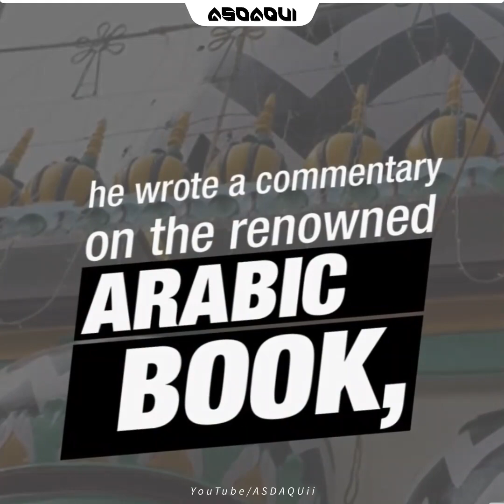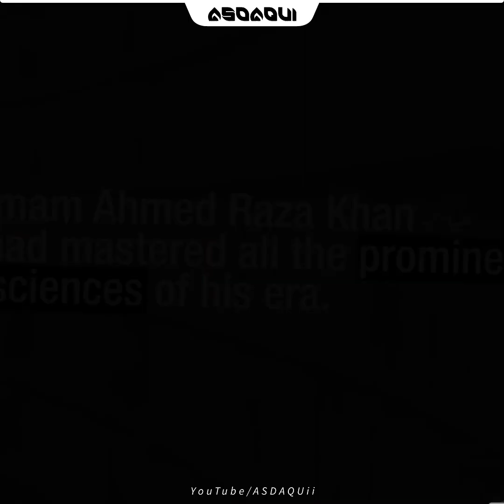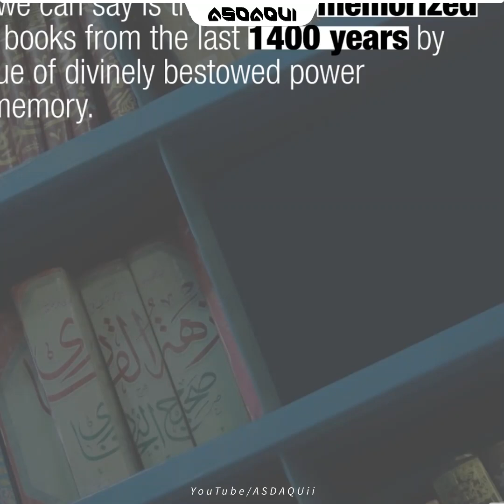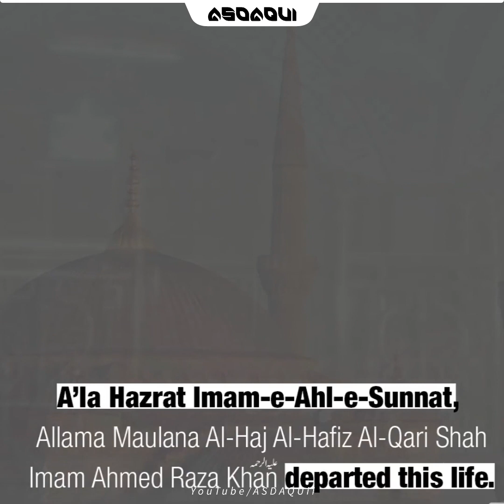A'la Hazrat Kon Hain? Biography of A'la Hazrat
Please support & don't forget to
our channel to receive our update.

ala hazrat ke gulamo se ulajhna chod do lyrics
104 urse ala hazrat
14322 ala hazrat express
14311 ala hazrat express (via ahmedabad)
14311 ala hazrat express running status
10 shawwal ala hazrat
14311 ala hazrat exp
14321 ala hazrat express
14312 ala hazrat express